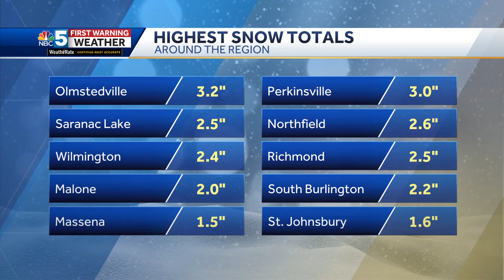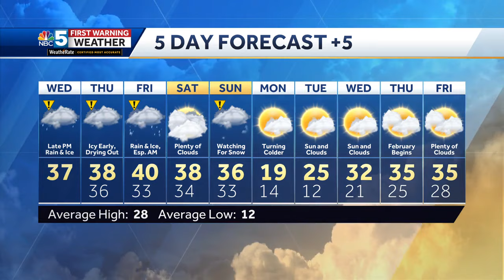Video: Couple rounds of rain and freezing rain (01-24-24)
Matt has the latest on which areas could turn icy Wednesday night and again Friday morning.